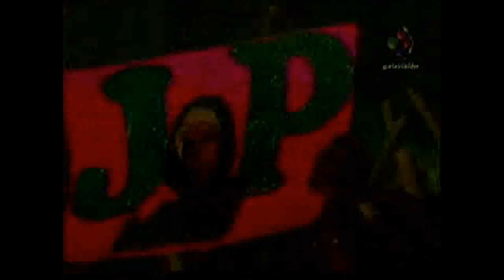Kumbia Kings | Fiesta De La Radio | 2006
GRACIAS POR DISFRUTAR DE MI CONTENIDO
REGALENME SU BONITO LIKE